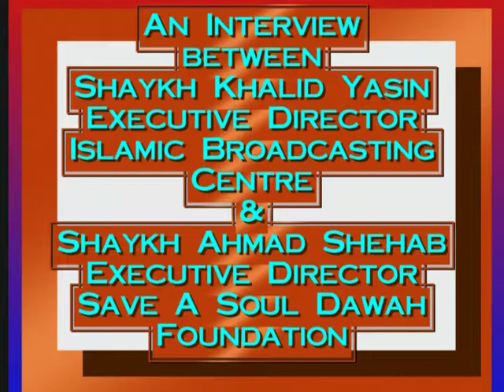Interview with Sh Khaled Yasin | Sh Ahmed Shehab